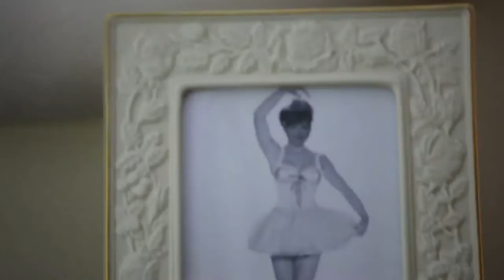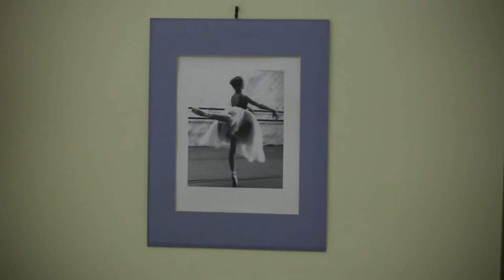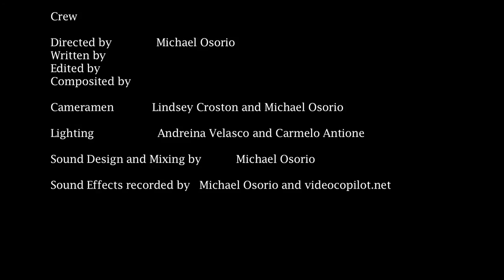Olga (Short Film)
Olga (2012)
Directed, Produced and Written by Michael Osorio

Starring:
Svetlana Gleanco and Michael Sanchez